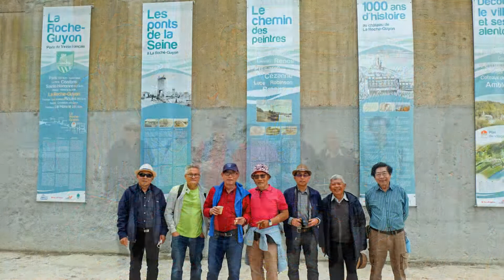Déjeuner au restaurant Les bords de seine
Déjeuner au restaurant "Les bords de seine", à La Roche-Guyon